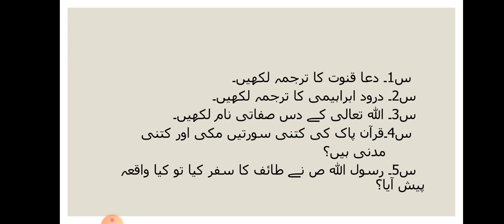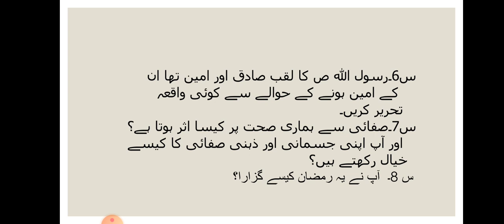Class 6 islamyat summer vacation task video # 1